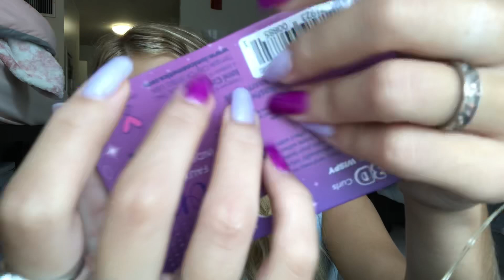ASMR purple triggers 💜 tapping and soft spoken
I hope this video gave you tingles or made you relax.